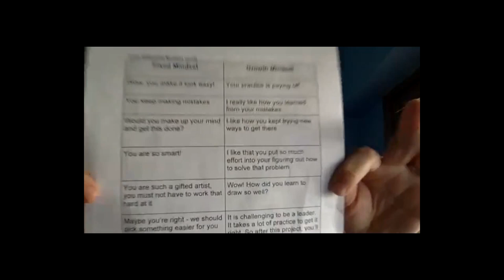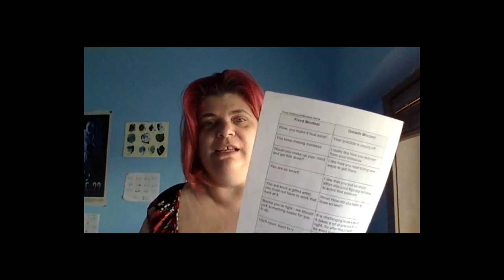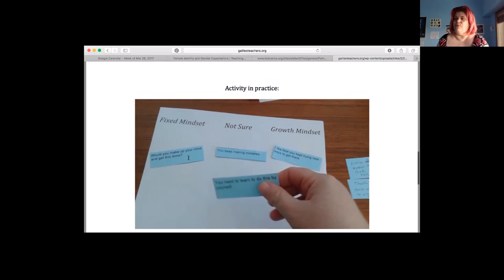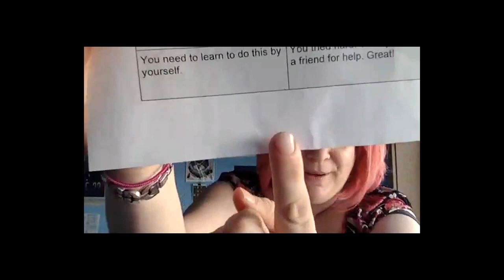GTTP Webinar - Growth Mindset